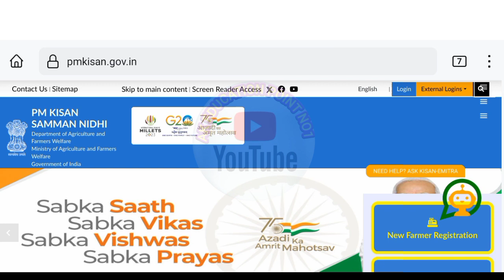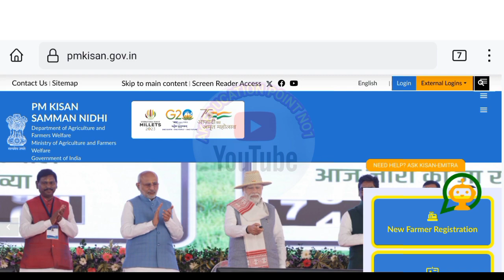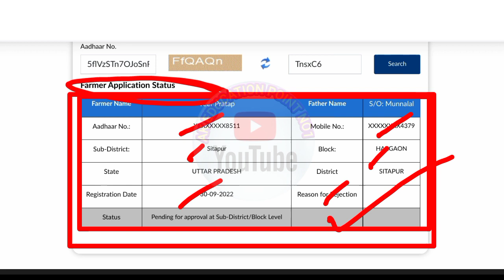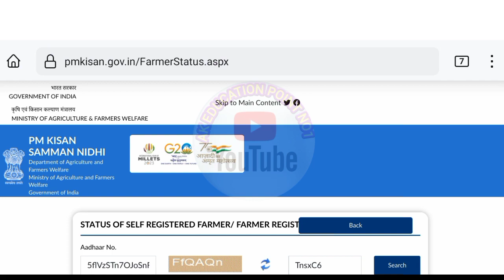PM Kisan Yojana Online Form Pending For Approval || PM Kisan Form Approval Kaise Karaye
PM Kisan Yojana Online  Form Pending For Approval || PM Kisan Form Approval Kaise Karaye || Ak education point no1

pm kisan

fto processed no

15th installment of pm kisan date

p m kisan

pm kisan fto no

pm kisan state level pending

pm kisan verified by district and pending

pm.kisan

verified by district and pending for approval

pm kisan

fto processed no

pm kisan district level pending

pm kisan self registration status report

15 vi kist kab aayegi 2023

Pm kisan ki chaudavi kist milegi ya nhi

chaudavi kist

pm kisan pending for approval at State

pmkisan

pm kisan

pm kisan reason for rejection

pm kisan samman nidhi yojana online form reject sahi kaise kare

pm kisan samman nidhi yojana ka form reject

pm kisan samman nidhi yojana online form reject kaise kare

pm kisan 15 vi kist kab aayegi

"ak education point no1"

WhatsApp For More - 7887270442